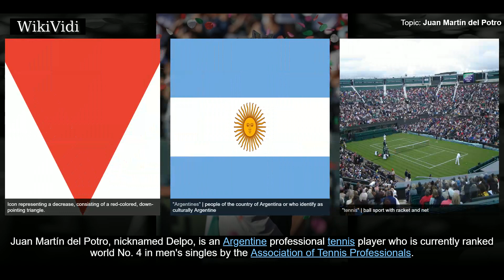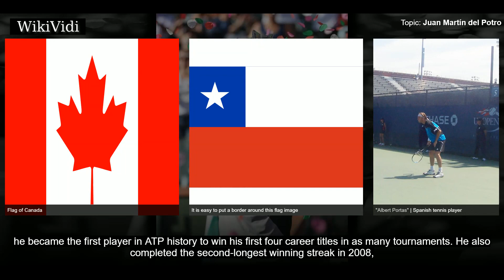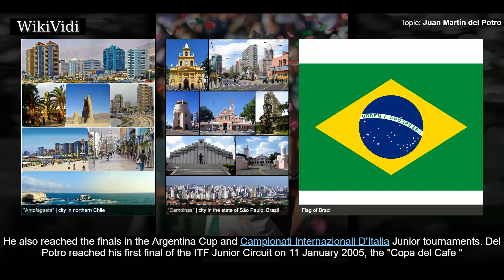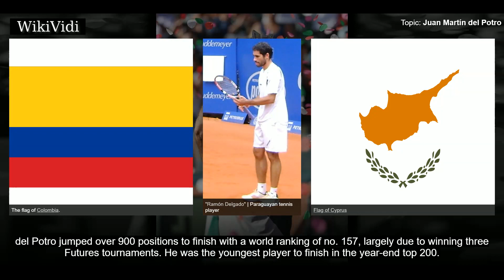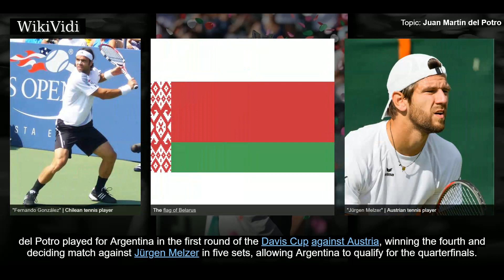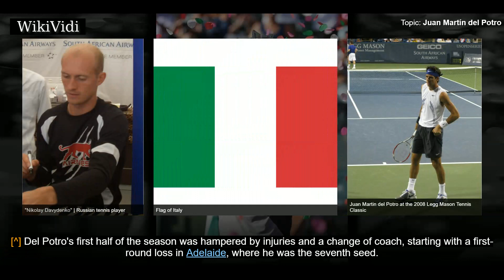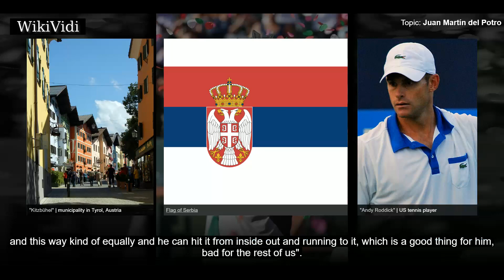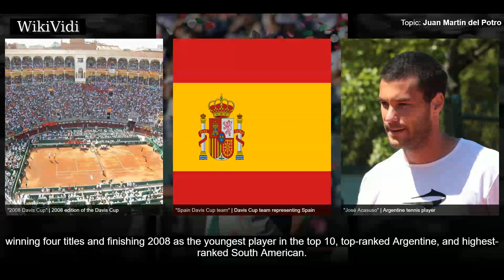JUAN MARTÍN del POTRO - WikiVidi Documentary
Juan Martín del Potro  , nicknamed Delpo , is an Argentine professional tennis player who is currently ranked world No. 4 in men's singles by the Association of Tennis Professionals .  His biggest achievement has been winning the 2009 US Open, defeating Rafael Nadal in the semifinal and 5-time defending champion Roger Federer in the final. He was the first to defeat both Federer and Nadal during the same major and was the only man outside the Big Four to win a major between the 2005 French Open and the 2013 US Open, a span of 35 tournaments. He is also the second Argentine and the fifth-youngest man to win the US Open in the Open Era. Other career highlights include reaching the 2018 US Open final, winning the bronze medal in men's singles at the 2012 London Olympics, the silver medal at the 2016 Rio Olympics, the Indian Wells Masters in 2018, and being part of his country's successful Davis Cup team;, but his career has also been hampered by a succession of wrist injuries.  Del Potro ...

Shortcuts to chapters:
00:03:47 Early life
00:05:10 Junior years
00:05:43  Early career
00:08:54 2006: First steps on tour
00:10:56 2007: First Top 10 win

Copyright WikiVidi.